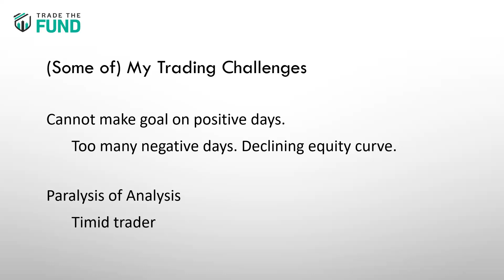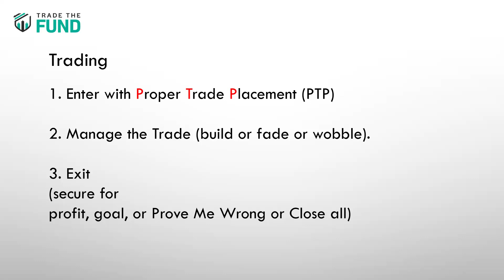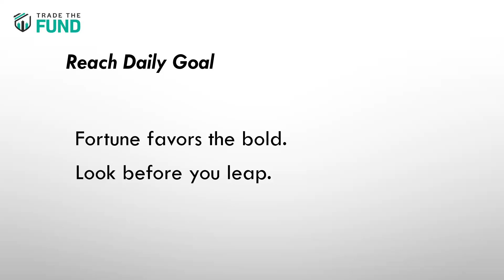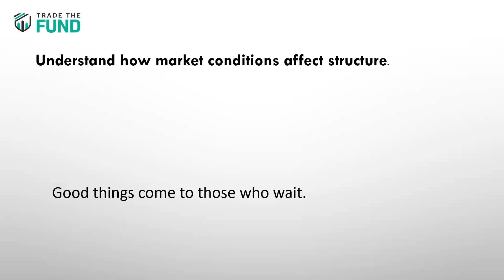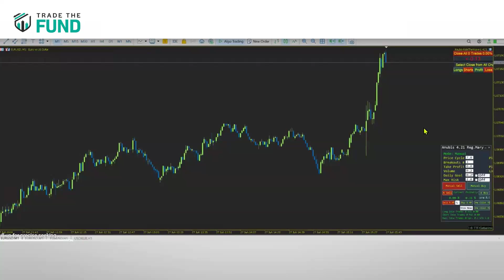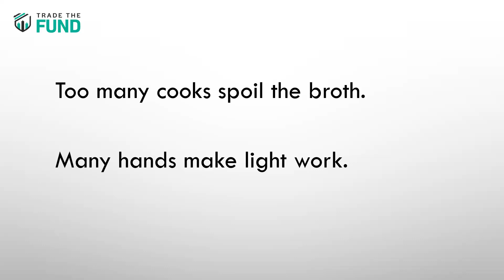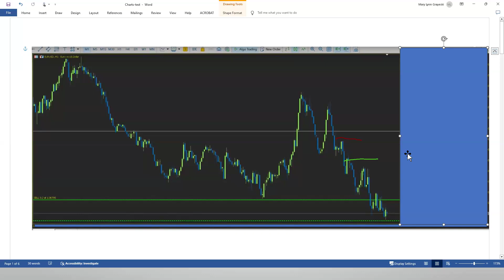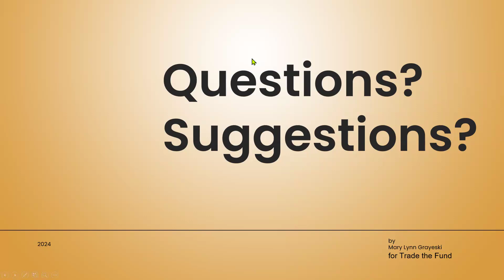Overcoming Psychological Barriers in Trading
In this comprehensive video, we dive into the nuances of successful trading, covering everything from initial trading challenges and psychological barriers to in-depth market structure analysis and trade management strategies, this presentation is packed with valuable information for traders of all levels. Through real-world examples and community participation, you'll learn how to navigate market conditions, place effective trades, and secure profits. Whether you're a beginner or a seasoned trader, this video offers practical advice and encouragement to help you reach your trading goals.

Timestamps:

00:00 - Introduction and Bootcamp Overview
05:20 - Trading Challenges and Goals
10:08 - Market Structure and Bias Analysis
15:29 - Trade Placement and Management
20:09 - Exiting Trades for Profit
25:04 - Psychological Barriers in Trading
30:28 - Market Conditions Affecting Trade Structure
35:13 - Community Participation and Trade Analysis
40:01 - Understanding the Importance of Market Conditions
44:31 - Final Thoughts and Community Support